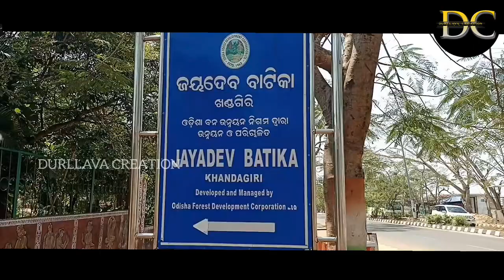aso bulijiba jaydev batika